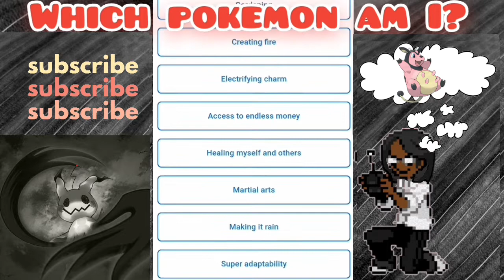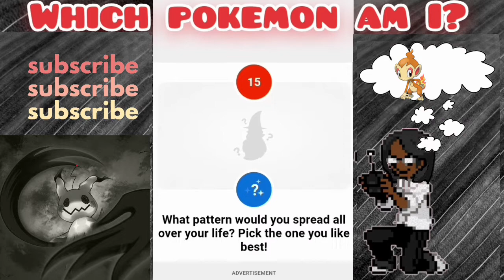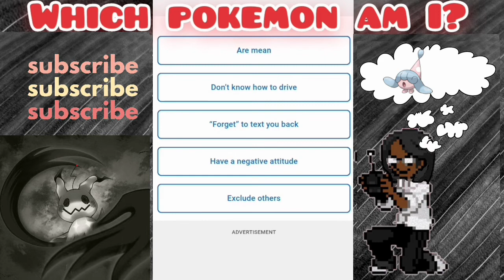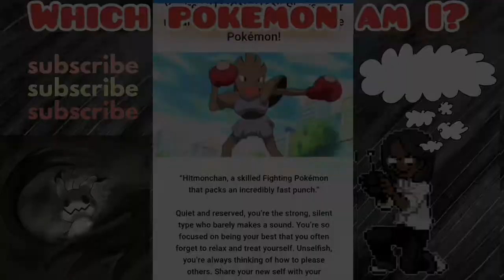Which Pokemon Am I????? (Pokemon Quiz)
Today we find WHAT POKEMON I AM

Who will be...magikarp?, Pikachu?, Zacian?

Find out along with me, I hope you enjoy

music used